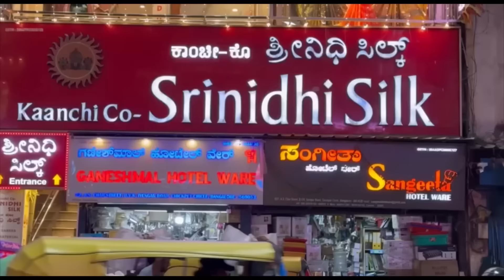Chickpet Bangalore wedding season special bridal sarees with special 20% discounts & free shipping